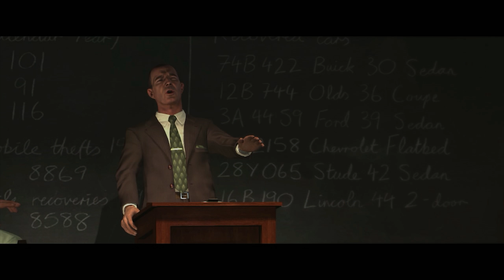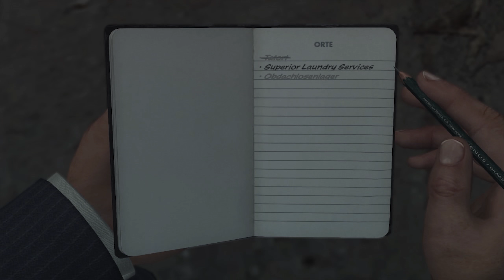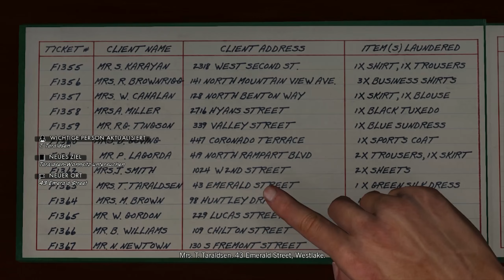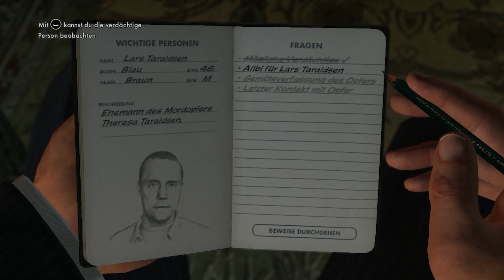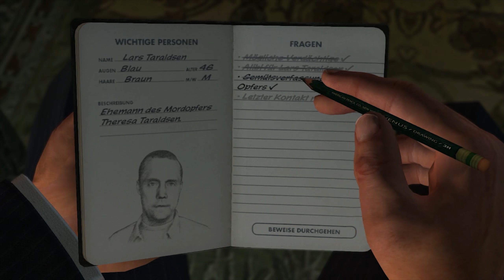L.A. Noire [23] | Wo ist Mommy? ★ Let's Play L.A. Noire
Titel: L.A. Noire
Entwickler: Rockstar Games
Publisher:  Rockstar Games
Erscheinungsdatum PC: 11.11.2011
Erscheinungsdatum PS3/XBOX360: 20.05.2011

CONVENTIONS:
DoKoMi: 30. April - 1. Mai 2016
Gamescom 2016 Köln: 17.08. bis 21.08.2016
Connichi 2016 Kassel: 16.09. bis 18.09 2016